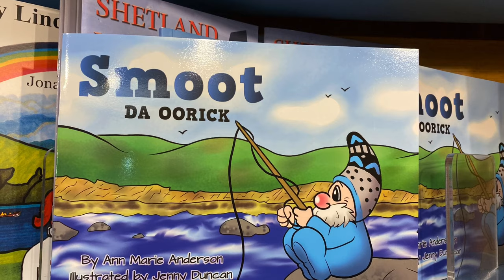Spooky Shetland Part 1 - Trows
Trows are arguably the most famous and enduring creatures from Shetland folklore, and are a great place to start our series.

The pencil drawings are by Swedish artist and illustrator Johan Egerkrans.